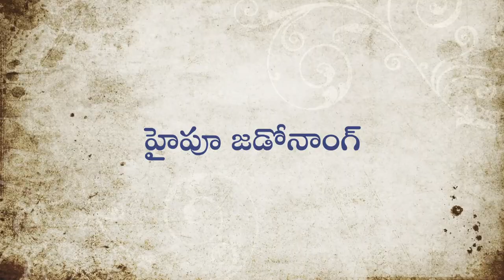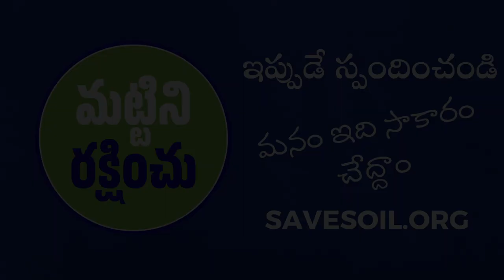హైపూ జడోనాంగ్ – మొదటి నాగా అమరవీరుడు | Haipou Jadonang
హైపూ జడోనాంగ్ – నాగ ప్రజలందరినీ ఒకే తాటి పైకి తెచ్చి, స్వాతంత్ర పోరాటాన్ని పటిష్టం చేసేందుకు  అనేక మంది భారతీయుల్లో స్పూర్తి నింపిన గొప్ప నాగ సమర యోధుడు. తను జీవించింది స్వల్ప కాలమే అయినప్పటికీ, మొక్కవోని నిబద్ధతకున్న శక్తికి, అతని జీవితం ఒక అద్భుతమైన ఉదాహరణ.

ఆగస్ట్ 15, 2022 నాటికి భారత దేశానికి స్వాతంత్రం వచ్చి 75 సంవత్సరాలు అవుతుంది. ""India@75""తో, సద్గురు మనకు పెద్దగా తెలియని, భారత స్వాతంత్ర ఉద్యమంలో పోరాడిన వీరుల జీవితాలను వెలుగులోకి తెస్తారు.